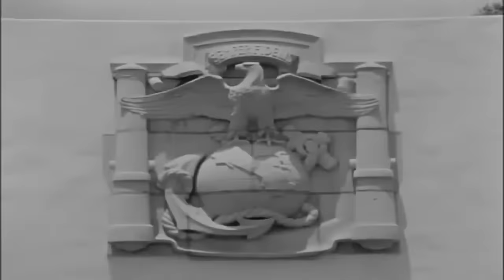Gomer Pyle USMC Season 1965 Gomer the M P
Gomer  Pyle U.S.M.C
Full  Episodes!